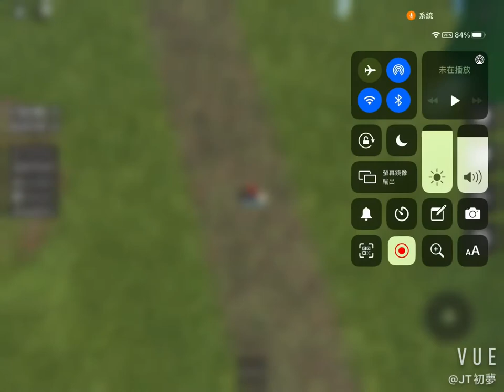Roblox noob army tycoon菜鳥新手大享丨能夠建立自己的軍隊？！